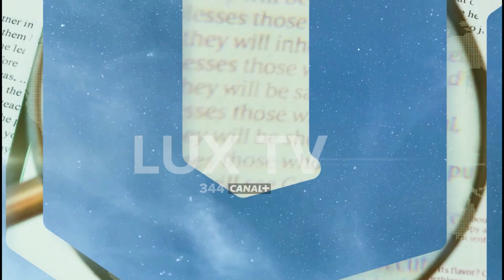FÊTE DE NOËL : DU PAGANISME DÉGUISÉ?